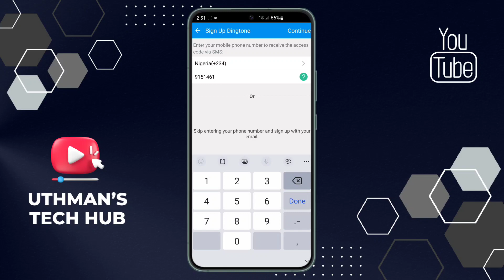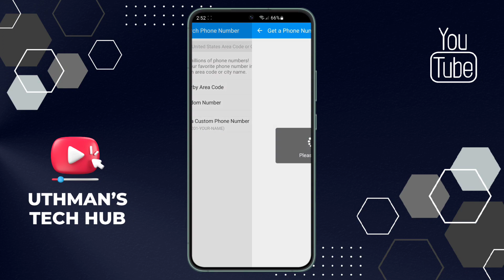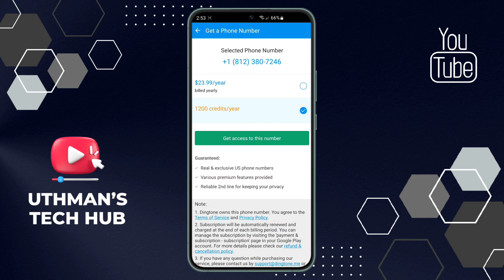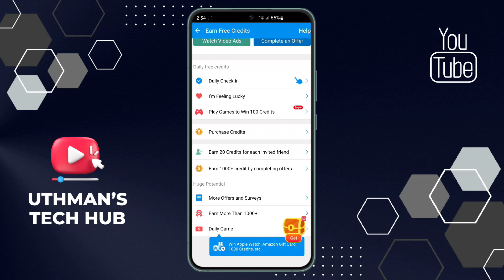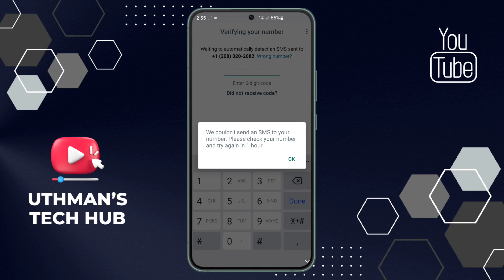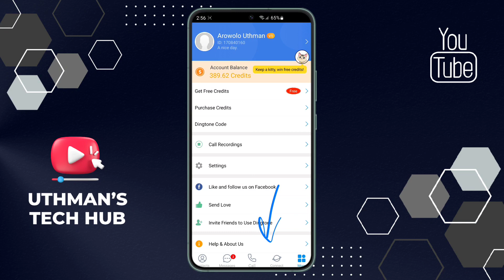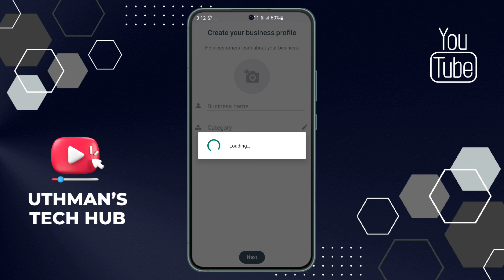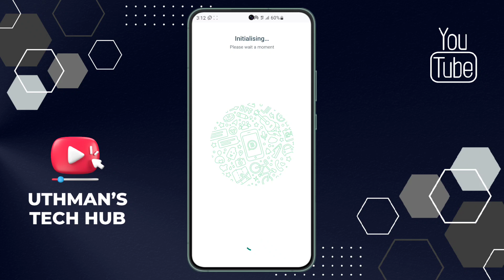How To Get USA 🇺🇸 Number For WhatsApp Verification - Dingtone Tutorial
Are you trying to use WhatsApp in the USA, but don't have a US phone number? In this tutorial, we'll show you how to get a USA number for WhatsApp verification using Dingtone. With Dingtone, you can easily get a virtual US phone number to use for WhatsApp and other apps that require a US number.

In this step-by-step guide, we'll walk you through the process of downloading and setting up Dingtone, creating a US number, and using that number for WhatsApp verification. We'll also provide some tips and tricks for making the most out of Dingtone's features.

By the end of this tutorial, you'll be able to get a USA number for WhatsApp verification and use WhatsApp in the USA without any problems. So, if you're tired of not being able to use WhatsApp in the US, watch this video and start using WhatsApp hassle-free today!